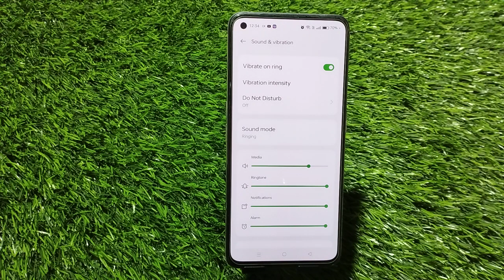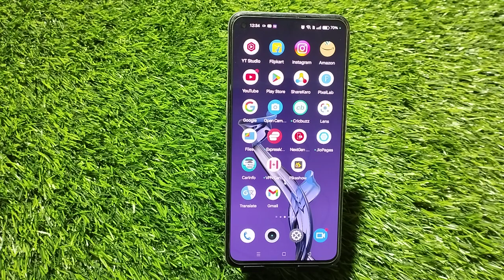How To Set Notification Ringtone Realme 10 Pro Plus, Notification Ringtone Kaise Change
How To Set Notification Ringtone Realme 10 Pro Plus, Notification Ringtone Kaise Change Kar,Notification Settings

How To HidenotificationRealme 10 Pro Plus,